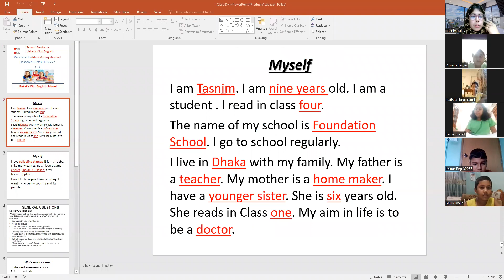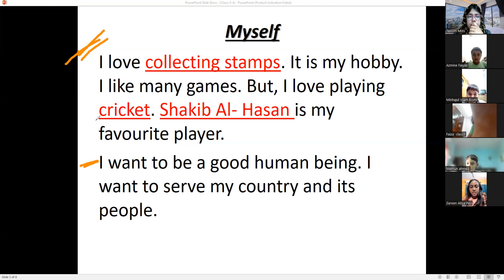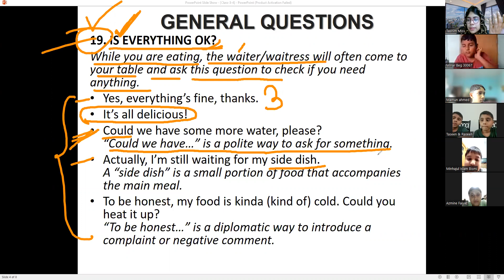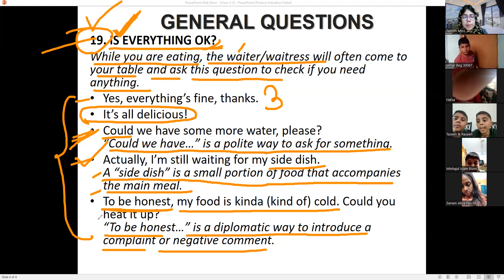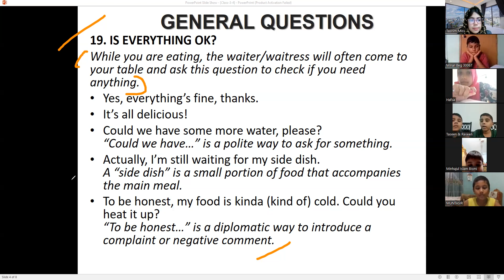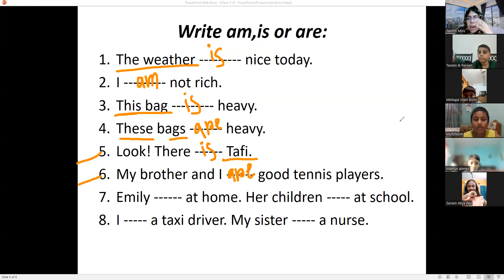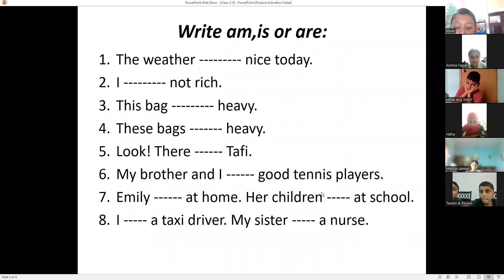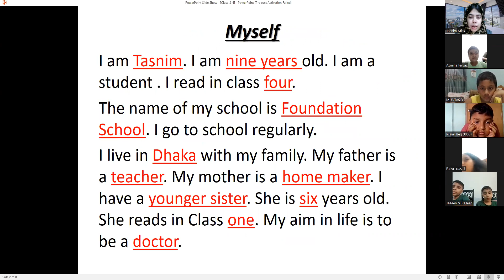Class: 3 & 4, Batch: 07, 08.07.2023